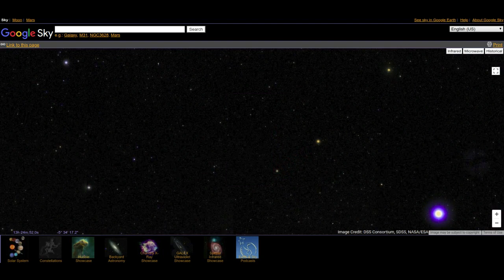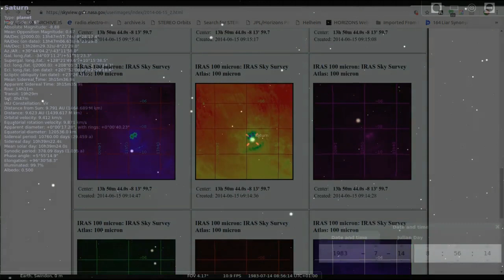Matt Rogers Ignorance of Sun, Shadows and Saturn. I'm amazed he is able to breath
Matt once more dissembles and lies and totally fails to tell a word of truth.  Odd for someone who is supposed to be a 'truther'.  Still spouting bollocks about digital images taken by his ignorant subs and making shit up about IRAS again.  There is no end to his BS!